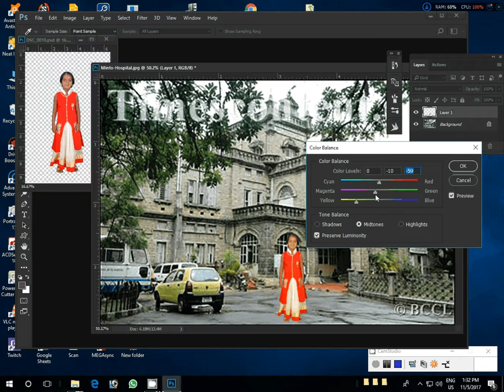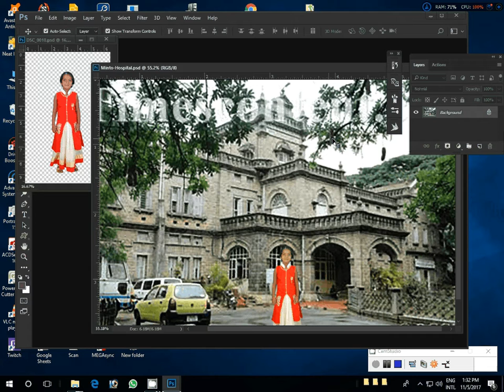Changeing background and soft light effect,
Adobe Photoshop
     Adobe Photoshop Tutorial
 photoshop tutorial
 Wedding teasers,per/post wedding photo shoots photography
 Freelancing (production)
 Event Coverage
 Candid Photography
 Videography
 Editing works
 Allbumb Designing

 Greenscreen Filming,
3D Compositing,